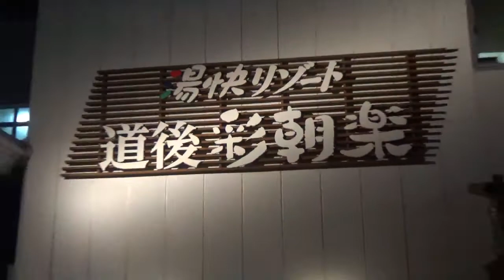【😍 愛媛の道後温泉にある『湯快リゾート、彩朝楽』に宿泊したら、夕食、朝食バイキングと温泉が素晴らしくて、おったまげ～ました！ 😍💋 (Rev.) 】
【I stayed at the "YU-KAI RESORT, SAITORAKU" in Dogo Onsen, Ehime, and the dinner, breakfast buffet, and hot springs were amazing!  😍💋 (Rev.)】